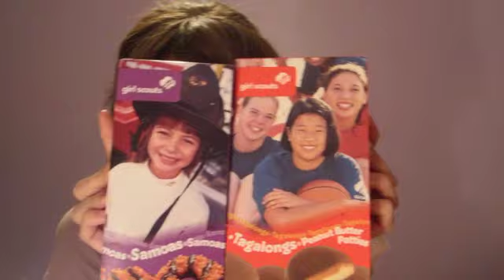The Girl Who Did The Accent Tag (Minnesota)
Accent tag time!

Here are the words and questions!

the questions:
1. what is it called when you throw toilet paper on a house?
2. what is the bug that when you touch it, it curls into a ball?
3. what is the bubbly carbonated drink called?
4. what do you call gym shoes?
5. what do you say to address a group of people?
6. what do you call the kind of spider (or spider-like creature) that has an oval-shaped body and extremely long legs?
7. what do you call your grandparents?
8. what do you call the wheeled contraption in which you carry groceries at the supermarket?
9. what do you call it when rain falls while the sun is shining?
10. what is the thing you change the TV channel with?

11. "Liar, liar, pants on fire..." Finish
12. "Duck, duck, grey..." Finish